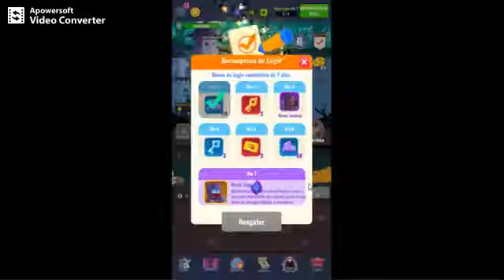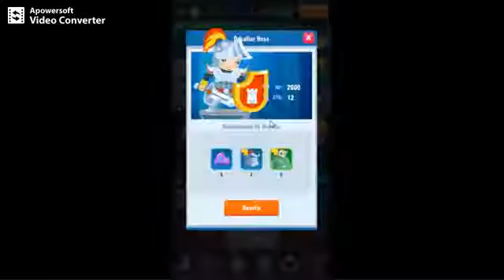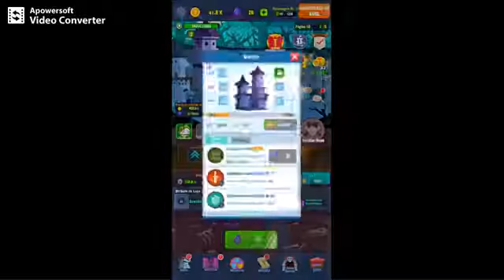[ESTREIA] Testando Pocket Dungeon(ANDROID)(PT-BR)22.07.2021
Balance sua espada, invoque heróis monstruosos, e proteja o último reino dos humanos gananciosos!
O futuro do calabouço está nas suas mãos!
BAIXE agora e inicie essa viagem de aventura!
INVOQUE HERÓIS MONSTRUOSOS ÉPICOS & LUTE EM BATALHAS REAIS
- Invoque heróis monstruosos para proteger o calabouço! Conde Vampiro, Noiva Zumbi, Guerreiro Dríade, Cavaleiro Morto-vivo, Sonâmbulo, e mais para explorar! Feios, mas adoráveis, os heróis monstruosos e ponderosos estão esperando para que você aloque eles e deixe eles ajudarem você a guardar o calabouço juntos!
- Colete fragmentos de heróis, eleve o rank dos heróis, e desbloqueie mais habilidades de herói!
- Aloque seus heróis de acordo com os pontos fracos do inimigo! Libere suas habilidades heróicas ponderosas!
- Os inimigos reais com características e personalidades especiais! Cada tipo tem um ponto forte e fraco específicos que irão desafiar seu plano estratégico!

VISUAIS DE FANTASIA, EXCELENTES GRÁFICOS & ANIMAÇÕES 3D
- Visuais artísticos lindos, com um estilo de conto de fadas obscuro muito bem desenhado!
- Personagens de monstros vívidas com efeitos especiais!

EXPLORE MAPAS ATRATIVOS & DISTINTOS
Mapas ricos! Desbloqueie a sua viagem misteriosa! O calabouço antigo, misterioso e perigoso deu origem a várias culturas subterrâneas. Cada piso tem uma pequena história única!
- B1: Esqueletos Ocupados
- B2: Mineiros Chorões Trabalham no Subterrâneo
- B3: Monstros de Olhos Azuis Estão Gerando Eletricidade!

JOGO ENVOLVENTE
- Deslize para matar monstros!
- Desafie bosses do nível, derrote o rei, e guarde os tesouros!
- Desbloqueie várias torres defensivas para construir uma fortaleza forte!
- Uma variedade de pequenos jogos, incluindo mineração de ouro e mais!

BÔNUS GRÁTIS & RECOMPENSAS GENEROSAS
- Recompensas abundantes: baús grátis, tesouros valiosos, recompensas diárias, recompensas de login, cristais grátis, loteria da sorte, bônus, entre outros. Ganhe muitas recompensas jogando o jogo de batalha!
- Tenha uma experiência de jogo complete sem gastar um centavo!

O design de UI refinado e a história lendária de conto de fadas obscuro irão mostrar a você a lenda extraordinária no reino subterrâneo!
►Seja Apoiador
Ganhe dinheiro usando meu código de convite: 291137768 Se você fizer parte do TikTok, poderá ganhar R$1 imediatamente!
Você poderá ganhar mais de R$19 apenas assistindo a vídeos!
KWAI
1. Clique no link, copie o meu código de convite, baixe e instale o Kwai.
2. Vincule meu código de convite para receber dinheiro imediatamente e continue ganhando dinheiro usando-o todos os dias!